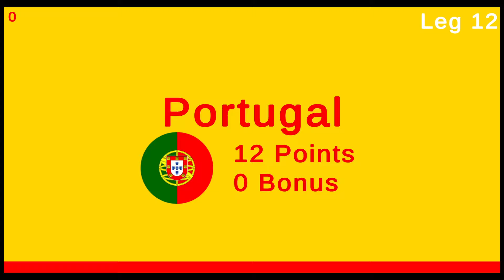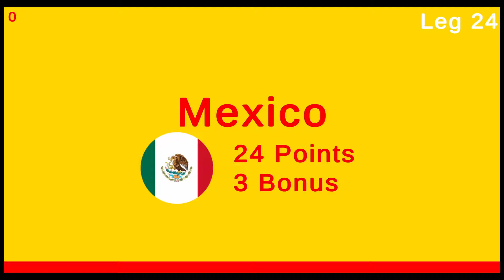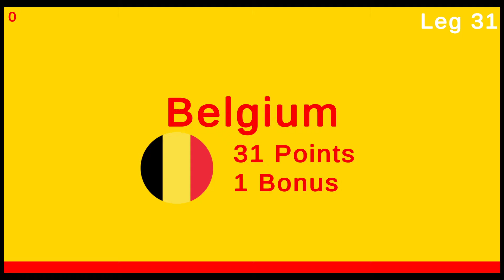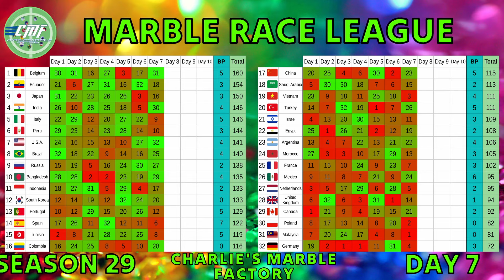Marble Race League Season 29 DAY 7 Marble Race in Algodoo